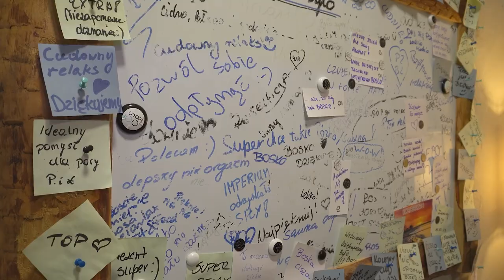Bliżej Biznesu: Jak uwolnić się od zmartwień? Pomoże floating| Rozmowa Biura Karier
Floating to siła natury zamknięta w nowoczesnej kapsule. Odbudowuje harmonię, poprawia nastrój. Czy to nowoczesne rozwiązanie jest dziś dobrym biznesem? O tym rozmawiamy z Katarzyną Schodnik z Bosco Boso